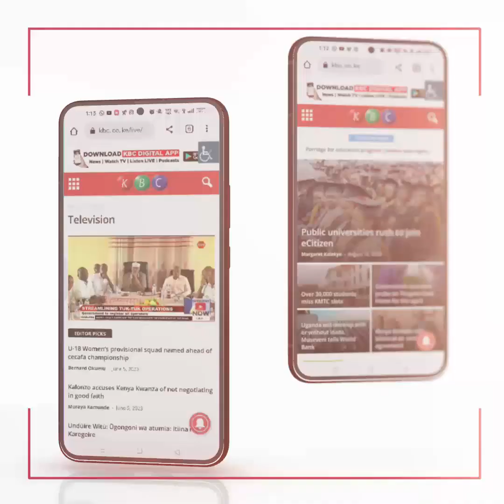The Garsen-Witu-Lamu (A7) Road closed due to flooding. Motorists advised to use alternative routes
The Garsen-Witu-Lamu (A7) Road closed due to flooding. This follows heavy rainfall which caused River Tana to burst its banks. The road is completely submerged in the section from Lango la Simba to Idsowe Bridge in Gamba. Motorists advised to use alternative routes